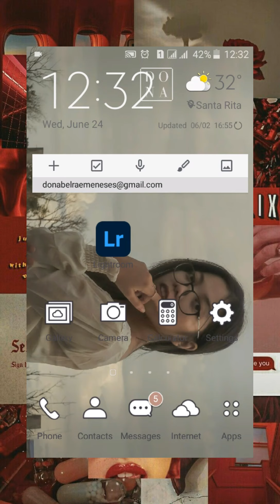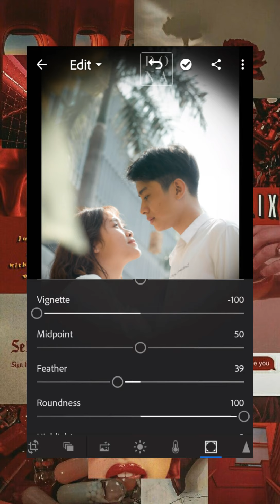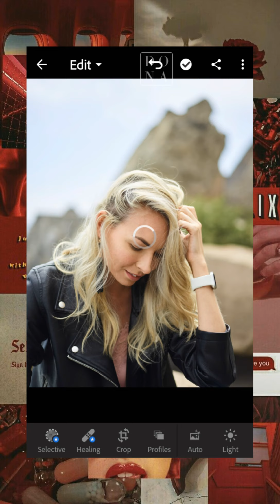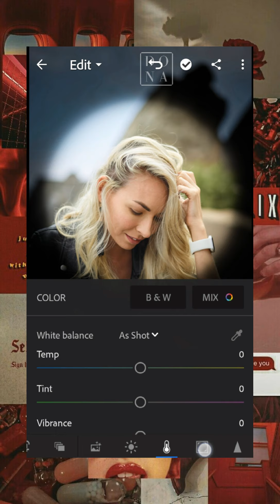How to edit Tiktok Spotlight on Lightroom Mobile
Hi! This is Dona, a college student who loves to do DIY's and crafts, lifestyle hacks, organizational hacks, tutorials, vlogs and more that makes her happy to share it with you!

R E A D   T H E   D E S C R I P T I O N   B E  L O W

📌GIVE ME A COFFEE BREAK!

📌Shorten up your links and earn with them!
(must sign up using the link below)

*CF is very good marketplace fordigital goods like fonts, svgs,graphics and more.

📌ETSY.com
Get free 40 listings when you open up a shop with this link.

🎉VISIT MY FB SHOP!

I sell digital products and printable stuffs at a very affordable price!

DM me there and get a 💯% response rate.

**ctto photo owners, got the stock photos from pexels.com

What is your real name? Donabel
How old are you? 21 y.o.
From Pampanga? Yes!

NOTE: I DO NOT ACKNOWLEDGE THAT ALL MUSIC THAT I HAVE USED ARE MINE.

[ TAGS ]